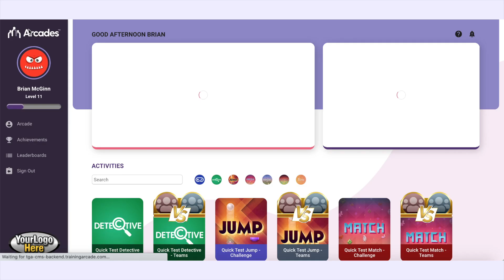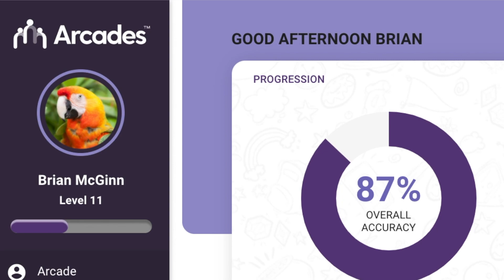Introducing Arcades™!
Hello! And welcome to Arcades™, our new “next gen” gamification solution that can be added to any subscription of The Training Arcade®.

While The Training Arcade is a factory in which you can build highly engaging training games that can be deployed anywhere, Arcades™ is a hub for games built in The Training Arcade or elsewhere as well as videos, PDFs, SCORM packages and activities. Arcades goes beyond housing content, it motivates learners with competitive and collaborative campaigns that foster employees connection and community.

🎮 MORE ABOUT THE TRAINING ARCADE® 🎮

The Training Arcade® (brought to you by The Game Agency) is a DIY Game Authoring Tool with a library of 9 training games (including the only officially licensed Jeopardy!® game for training) that can be rapidly deployed in 16 languages with any content in minutes (no coding required). This platform works seamlessly across mobile, tablet, PC, and touchscreen devices and can be used for eLearning, instructor-led training, and virtual and live events.

🎮 MORE ABOUT THE GAME AGENCY 🎮

In 2017, The Game Agency created The Training Arcade®. We help you transform your learning outcomes with game-based solutions.